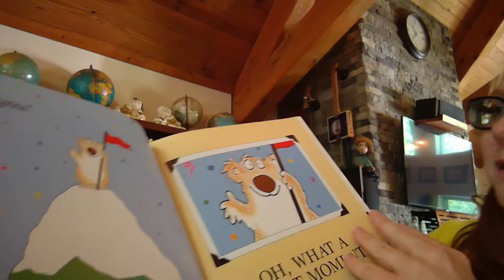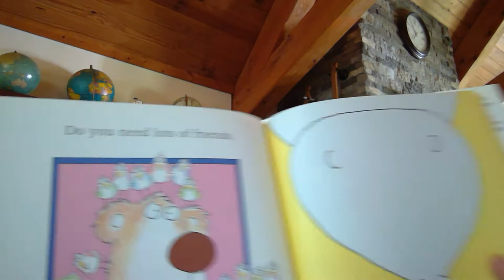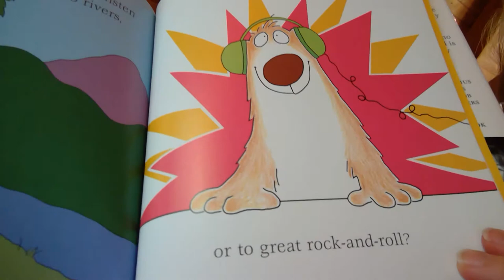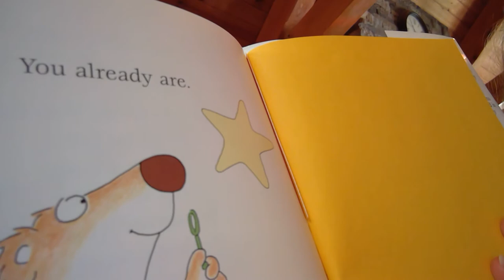End of Year Message & Read Aloud for Room 27 Kids, 5-10-20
This end of the school year message is for Ms. W's 1st grade students.

Dear Room 27 Friends,
Since we cannot be together for our usual "campfire" talk sitting in a circle around the rug, please know how much I love each of you and cherish the time we had learning together. Stay fluent in math facts, reading and writing so you will dominate 2nd grade. Keep being your best selves and find ways to help out in your family. (Remember, we are "problem-solvers, not problem-causers!")

Enjoy this read aloud of "Yay, You!" by Sandra Boynton and accept this AIR HUG from me. Have a safe and fun summer! I DARE YOU!) Much Love, Ms. W